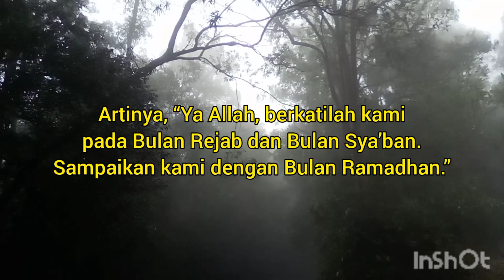DOA DIBULAN REJAB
Doa dibulan Rejab bulan Sya'ban hingga ke Ramadhan